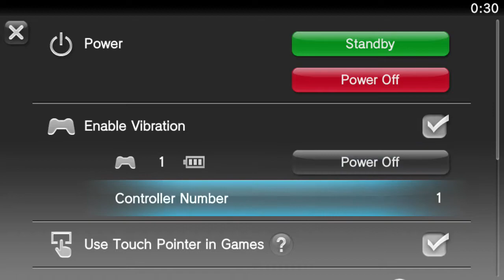Call of Duty Black Ops: Declassified - PS Vita Gameplay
Gameplay from Call of Duty Black Ops: Declassified on PS Vita